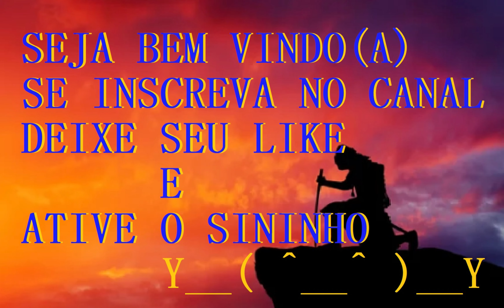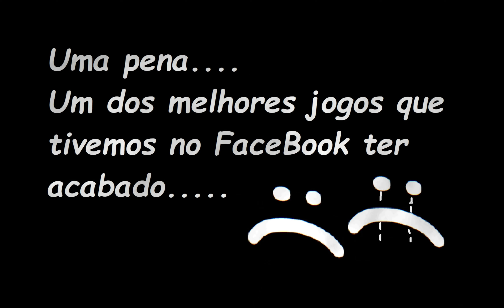Car Town - O jogo de customização mais divertido que tivemos la'.....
Um dos jogos mais divertidos do Facebook pra quem gosta de customização de carros .
Infelizmente so sobraram alguns prints e lembranças ; e se soubesse que o jogo ia parar teria printado tudo que eu tinha no jogo.
Uma revolta misturada com nostalgia viu. Entendedores entenderão !